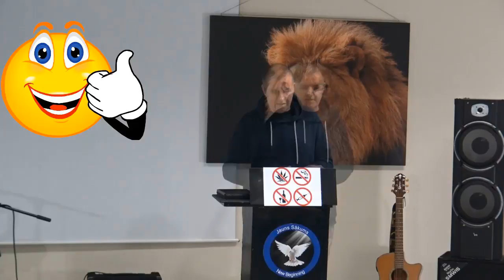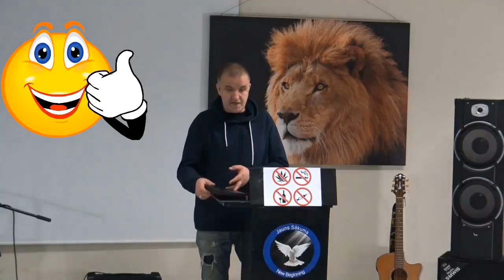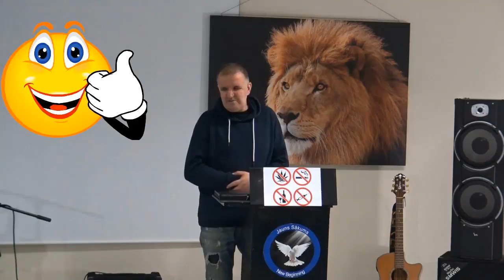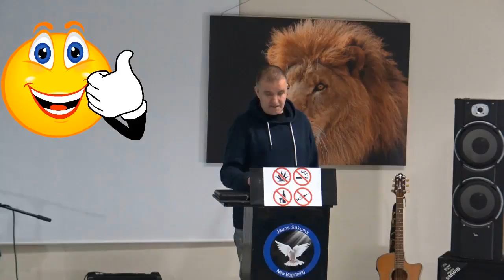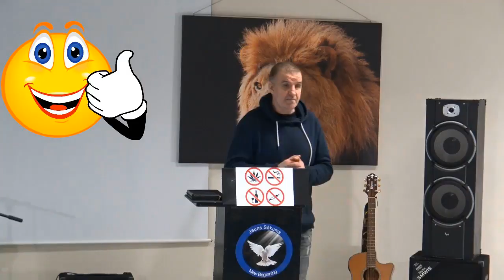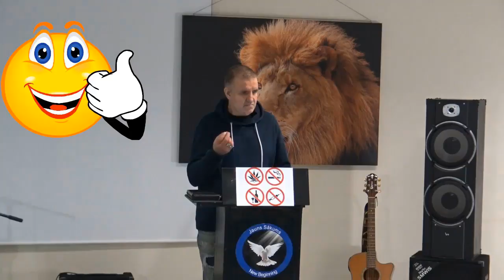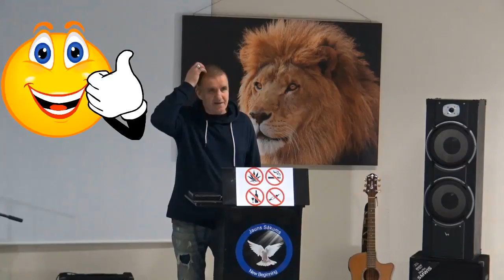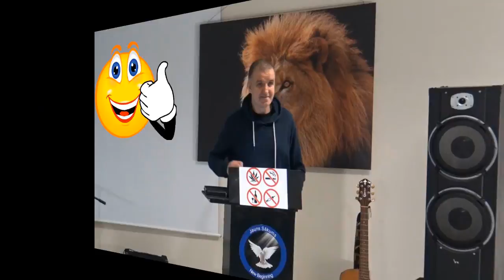Dievkalpojums. Tēma: Kā iemācīties pozitīvi domāt. (Andris Meiers).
Dievu slavē un pielūdz Laura Balabane. Sludina Andris Meiers.
Šodien uzzināsim, kā var iemācīties domāt pozitīvi!
Labā ziņa, – ka cilvēka spēkos ir iemācīties domāt pozitīvi. Šodien uzzināsiet, kā iemācīties domāt pozitīvi!
Kā cilvēks savā sirdī domā, tāds viņš ir. To vari ieraudzīt arī Bībelē (Sal.pam 23:7).
Cilvēks ir tieši tāds, kā viņš domā. Viņš ir tas, kam viņš tic. Viņa personība ir viņa domu iznākums.

Dievkalpojumi tagad notiks katru sestdienu.
«Tādēļ, ja kas ir Kristū, tas ir jauns radījums; kas bijis, ir pagājis, redzi, viss ir tapis jauns»
(2.Kor.5:17)
Tiksimies turpmāk sestdienās plkst. 14.00
«TIA RIGA» viesnīcas ***, konferenču zālē
Kr. Valdemāra iela 63, Rīga
Katrs ikviens ir mīļi gaidīts un nozīmīgs!
Ieeja bez maksas.